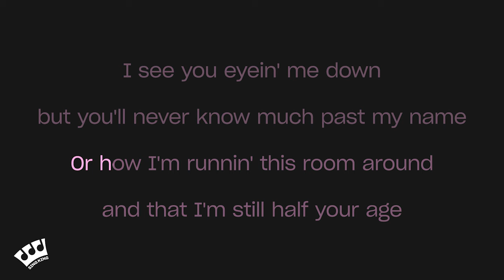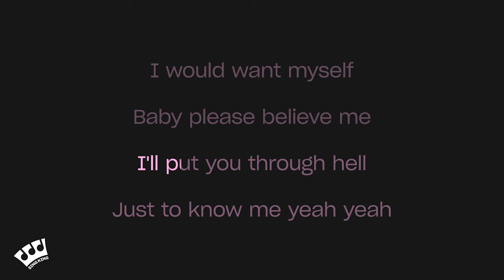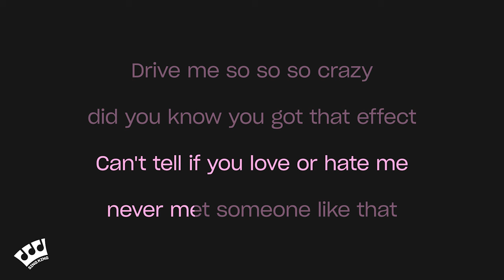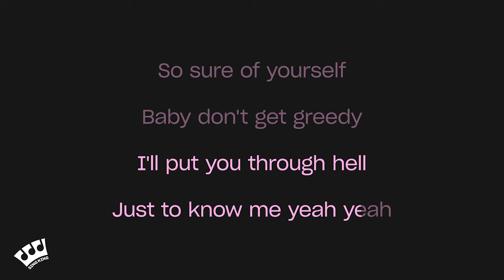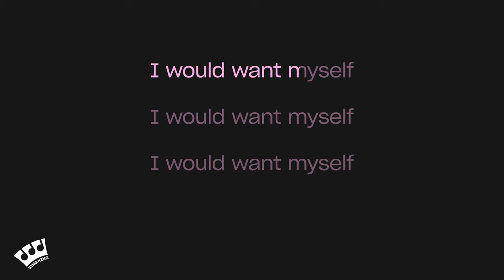Tate McRae - greedy (Karaoke Version)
Karaoke sing along of “greedy” by Tate McRae from Sing King Karaoke

0:00 Intro
0:03 Tate McRae - greedy (Karaoke Version)
2:13 Up Next